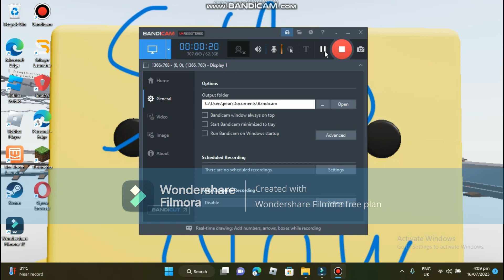Thnaks For The Boost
I Raged So From These STUPID Players